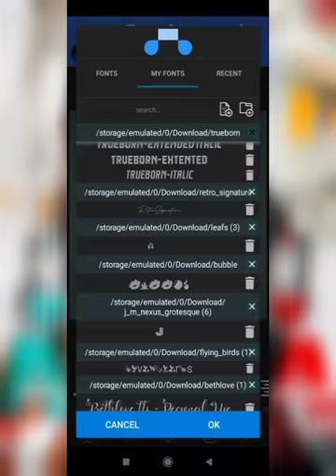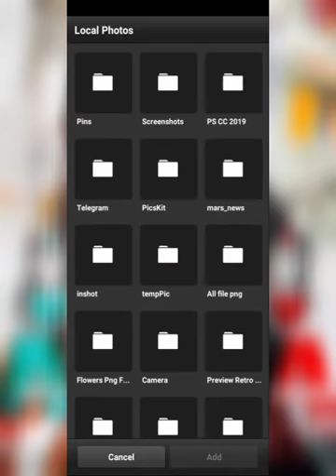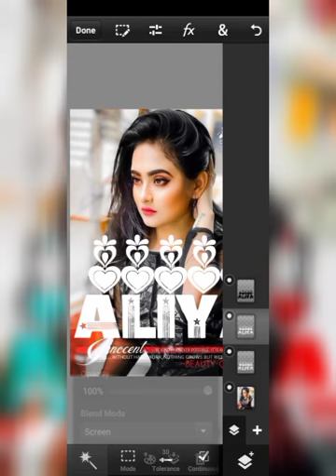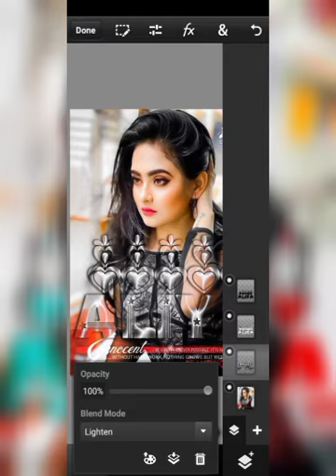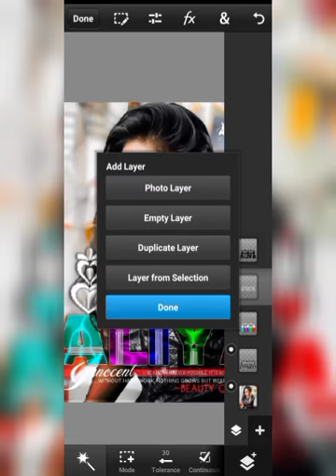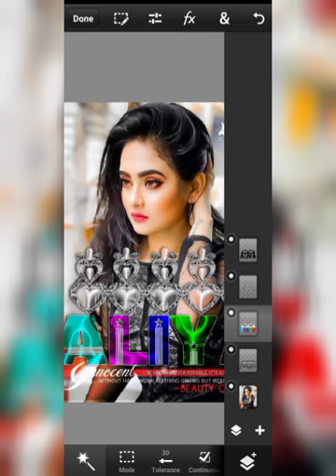how to make glass font editing in PIXEALLAB & ps cc new glass font editing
aaj main aapko new stylish me glass font editing bataunga bahut he acha glass font editing to please video pura dekhna aagar acha lage to like comments and subscribe jarur se krna ❤️❤️

no_copirite music sound

Don't Forget To LIKE, SHARE, COMMENT AND SUBSCRIBE. Your One Subscribe Is Everything Thing For Me. Your One Like Gives Me Lot Of Motivation To Make Awesome Stuff For You. __________________________________________ __________________________________________ thank u for watching. ☺☺❌✔️ ꧁༺✦✧✧✧✧✦✦✧✧✧✧✦༻꧂ 🔴DISCLAIMER: This Channel DOES NOT Promote or encourage Any illegal activities , all contents provided by This Channel is meant for EDUCATIONAL PURPOSE only .